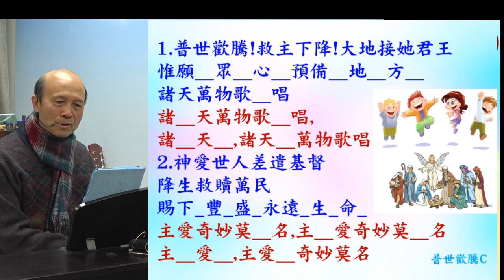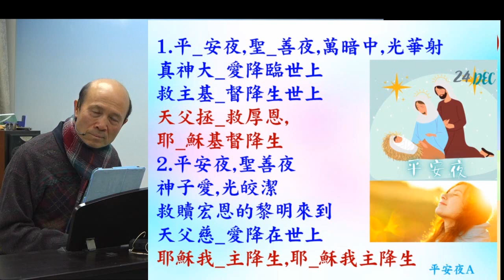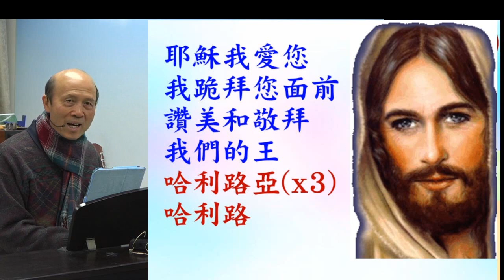葉牧師帶領敬拜帶領弟兄姊妹進入神強烈的同在 2023.12.24 (詩歌: 1.普世歡騰 2.主我高舉您的名3.平安夜 4.耶穌我愛您)